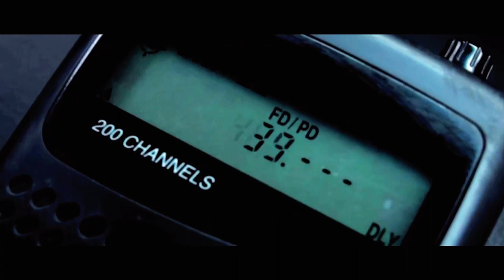Transit (2012) Characters Introduction